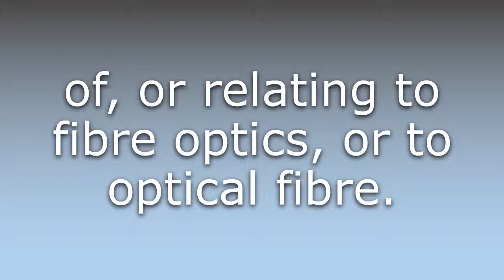What does Fibre optic mean?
What does Fibre optic mean in English? Learn the meaning of the word Fibre optic! How to Pronounce Fibre optic. Expand your vocabulary, learn words.